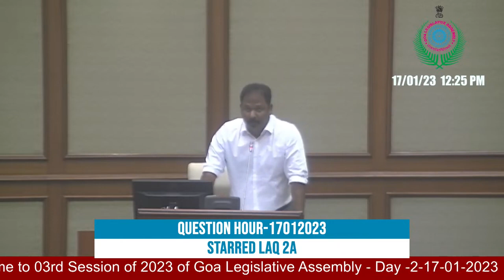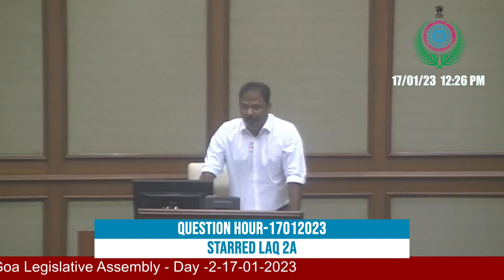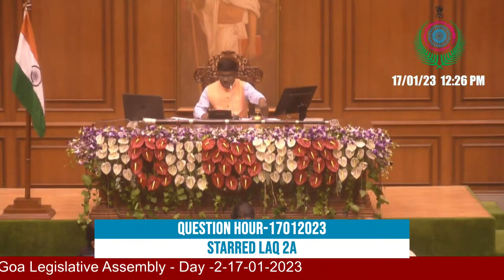Goan Reporter ;; Pernem MLA Pravin Arlekar raises raises Mopa Land Losers and Jobs issue in Assembly